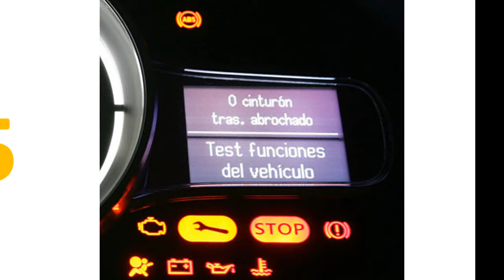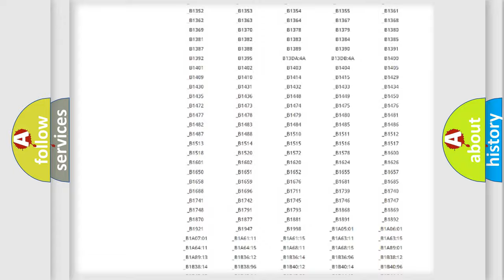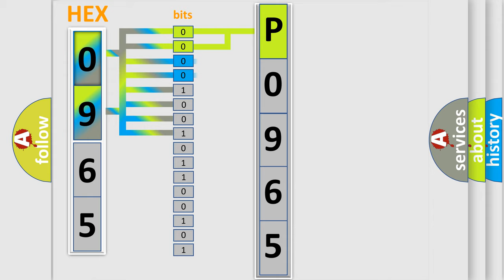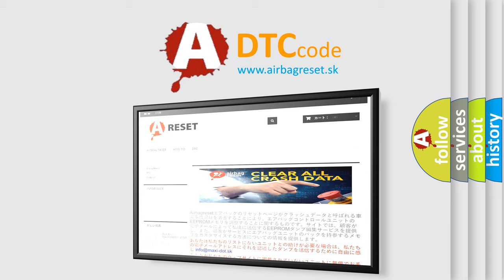DTC Mitsubishi P0965 Short Explanation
Contents:
0:21 Basic DTC analysis according to OBD2 protocol standard.
1:48 Insight into programming
2:58 A diagnostically understandable description of the Diagnostic Trouble Code
3:05 Basic error definition

Make:
Mitsubishi
Code:
P0965
Definition:
Chassis System Dedicated Bus Sensor 1 Malfunction
Cause: